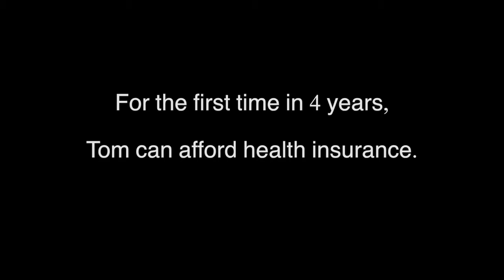Obamacare is Saving Lives!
Tom was run down off his bike by a hit-and-run driver.  He normally would have gone home and suffered the complications involved with severe concussions - but since he had health insurance, he was treated.